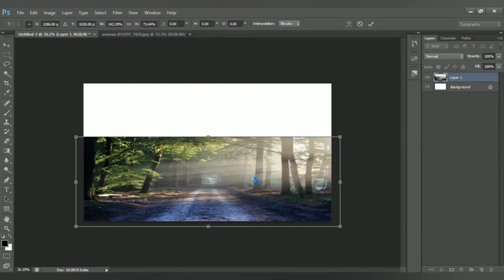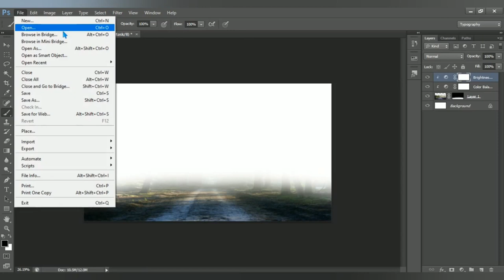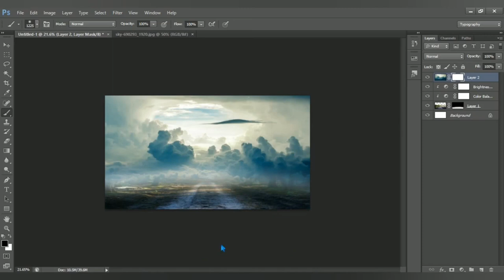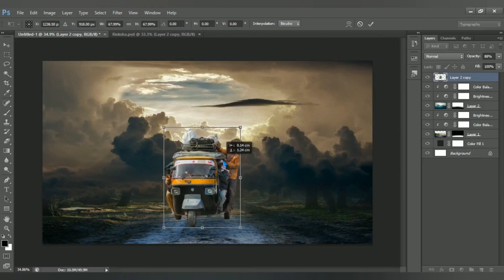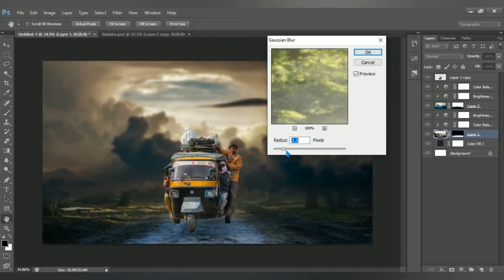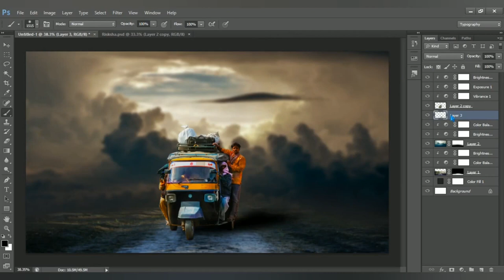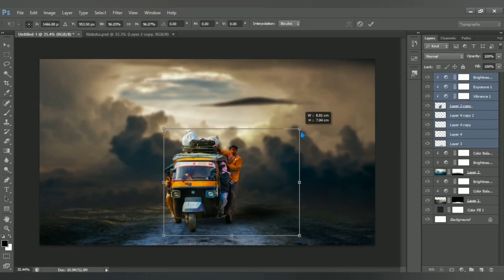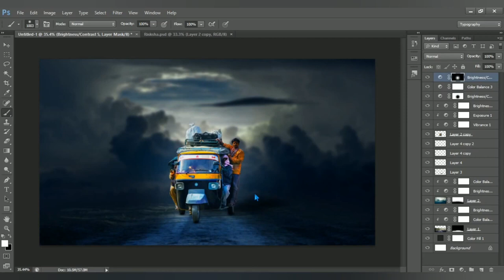Rikshaw - How to Photoshop Manipulation tutorial - Quick & Easy Adobe Photoshop Tutorial